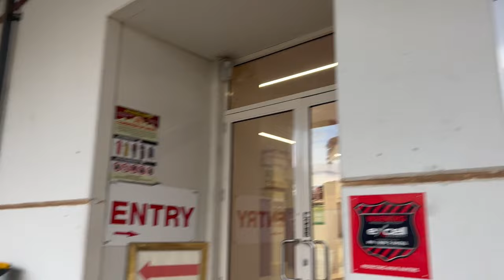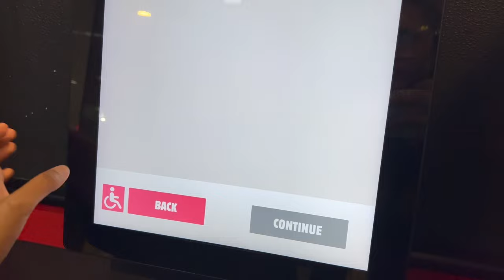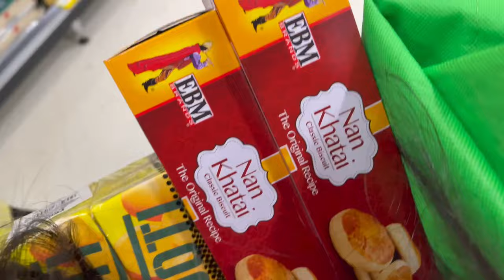Visiting Temple in Melbourne 🛕🇦🇺🇮🇳 || Daily Vlog || Sisters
Hello everyone,

Please do show your love by liking, commenting and sharing our videos. We do really appreciate if you guys help us in this journey. Thanks. ❤️